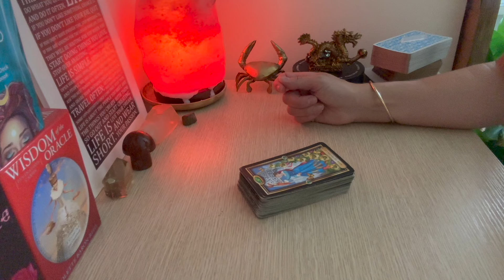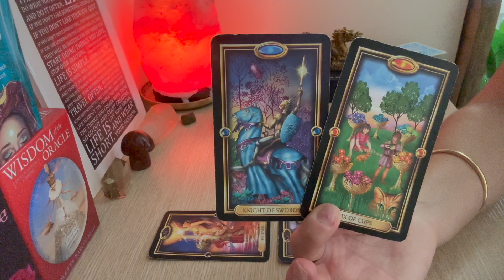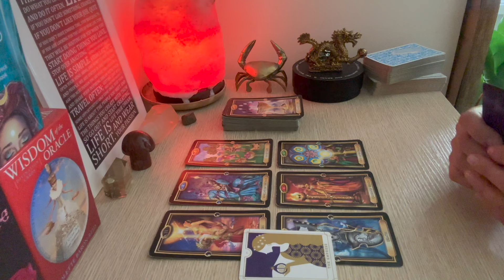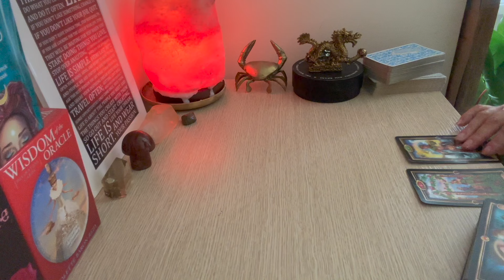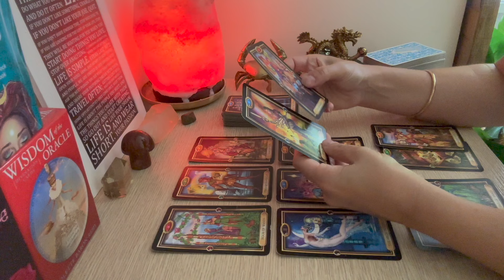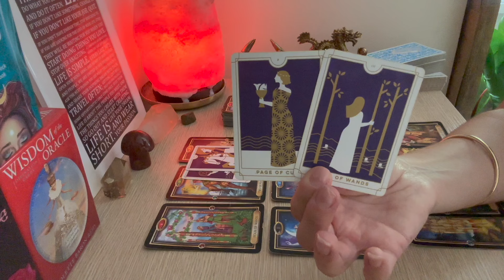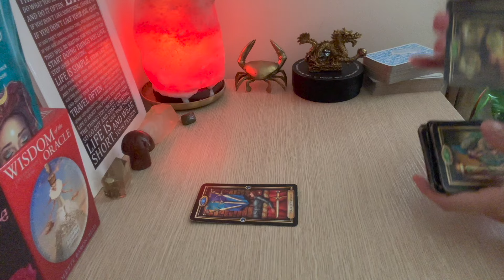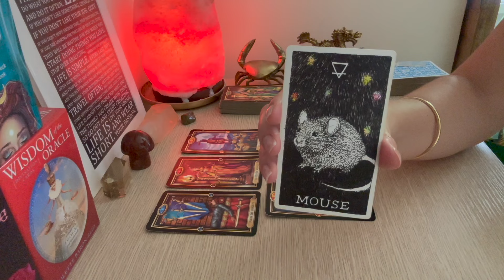COMPATIBILITY TAROT: CANCER & LEO - “ A LOVE HATE RELATIONSHIP “ Feb 2024